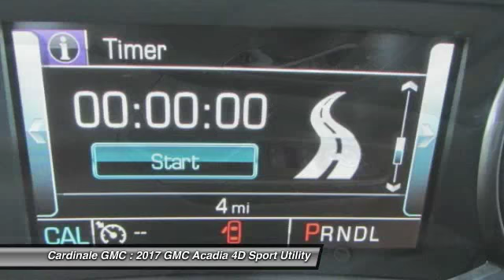2017 GMC Acadia Seaside CA G11057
Cardinale GMC
2 Heitzinger Plaza

FWD and Jet Black. Drive this home today! Hurry and take advantage now! Looking for an amazing value on an outstanding 2017 GMC Acadia? Well, this is IT! When H2O starts showing up in the weather forecast, the FWD power delivery will help keep you in control of things.    Vehicle price and availability are subject to change without notice.